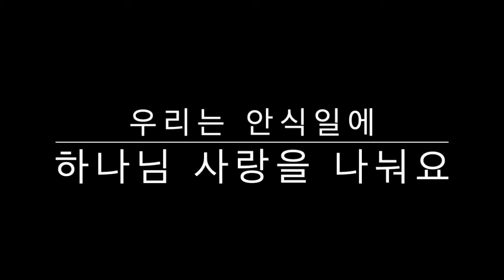20210620 어린이 설교 영상